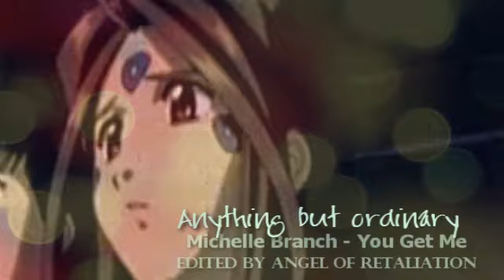Anything but ordinary [for Chi]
READ FIRST OR I  WILL STEAL YOUR COOKIES!!

× Personal Note ×

This video is only dedicated for my unique friend Chi for her birthday. Of course I bought her something special but I also wanted to make her a present you cant buy anywhere. You see? Yep thats why I made this video for her. ^_^

Oh and I just chose this couple coz the two are my friends fav charas from Animes (she loves Animes! You cant guess how much she does!!). So dont worry: I wont stop my Final Fantasy projects.
But it was fun to work with Animes. oO Maybe Ill do it again someday. xD
Id love to edit a video to the Anime The Hakkenden. I guess its the best Anime I ever saw.

Title: Anything but ordinary
dedicated to: Chi
Starring: Skuld (A!MG), Shinbei Inue (TH)
Point of view: Skuld
Anime: Ah! My Goddess, The Hakkenden
Edited by: me (Angel of Retaliation, Lin)

× Story ×

Skuld is definitely no ordinary girl. (In Ah! My Goddess shes the youngest sister of three goddesses and the craziest, too) Little people can understand whats going on in her crazy mind but she doesnt care.

One day she met a boy (as you can see from 0:00 up to 0:09). It seems that Shinbei, the boys name, is a bit insane, too. So both of them have become friends.

From 1:04 on:
Skuld gets trapped and threathened by strange figures. Shinbei watches the scene and runs towards them, to rescue Skuld. He then fights against the demons but soon gets in trouble, too (coz he was a little too hastly). Skuld looks terrified. Now everythings up to her. She knows that her power (the power of a goddess) is beyond control. As a young goddess you never know if things go well.
She makes a decision: she transforms her clothes into her goddess wardrobe. Then she calls her alter ego which obtains the power of a goddess.
Skuld and her alter ego are singing. The magic voices give more power to the caught Shinbei. So Shinbei can free himself and beat the creatures without great trouble.
When the magic song ends everything turns back to normal. Shinbei and Skuld now are glad that nothing bad has happened to them.

(yep, a happy ending xD I know thats very strange coz I don't make good endings very often =P )